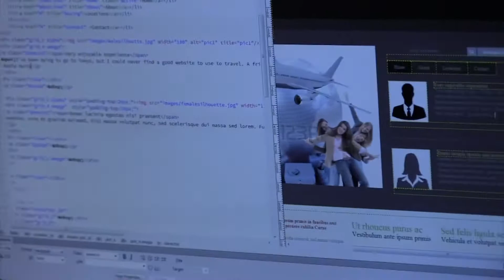We are the Faces of Computing - We Are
An entry from TCTC to the Faces of Computing Video Contest